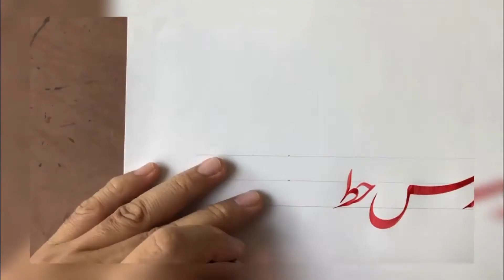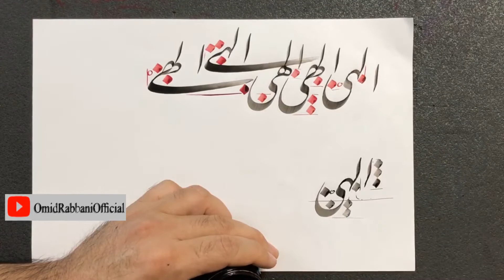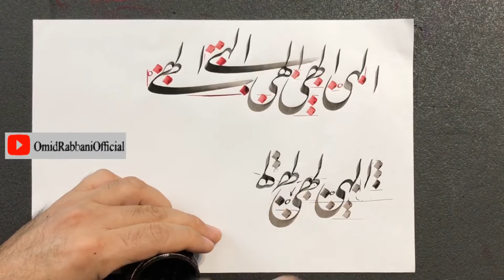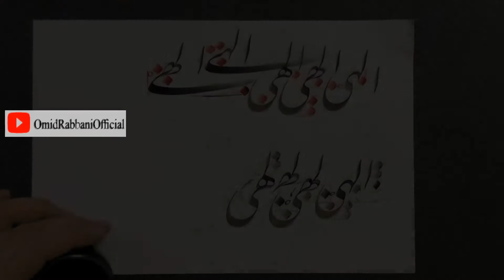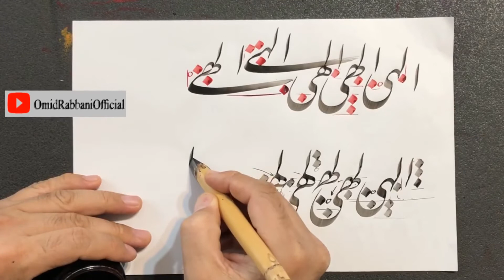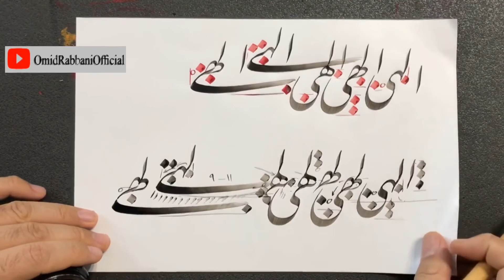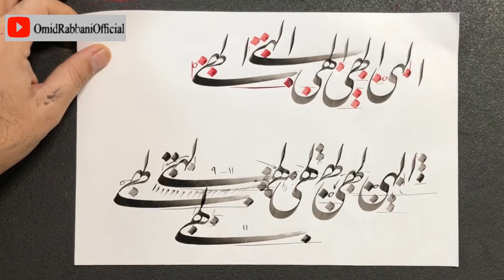آموزش خط نستعلیق، روش نگارش کلمه (الهی) درس 43 استاد امید ربانی :Persian Calligraphy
00:00 مقدمه
00:09 معرفی درس جدید
00:30 تیزر
00:37 ​شروع درس

​با دیدن این ویدیو که قسمت43  از مجموعه آموزش دروس خط نستعلیق فارسی میباشد، روش نگارش
کلمه الهی با 3 مدل "ـهـ" و ​برخی اتصالات حرف ل، هـ، ی  را در خط نستعلیق فارسی را یاد خواهید گرفت
ویدیوهای آموزش خطاطی و خوشنویسی خط نستعلیق فارسی از استاد امید ربانی
​با قواعد و معیارهای انجمن خوشنویسان ایران